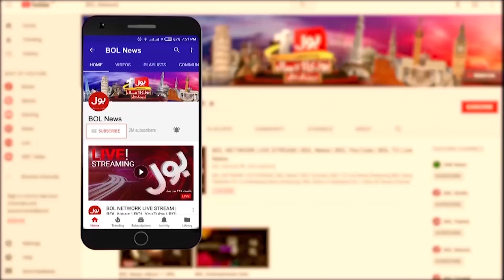Imran Khan Long March | PTI Leader Shocking Statement | Meri Jaan Ko khatra Hai | Breaking News